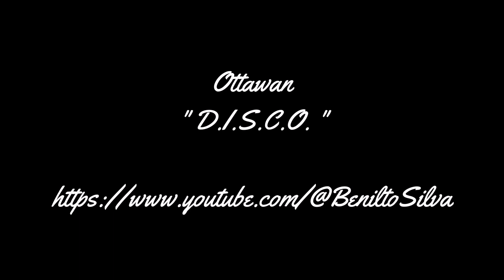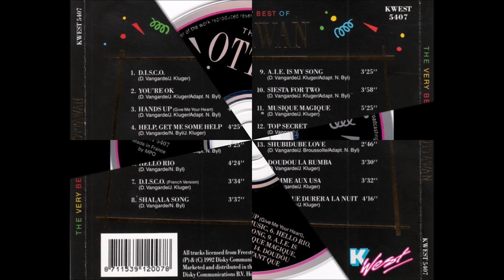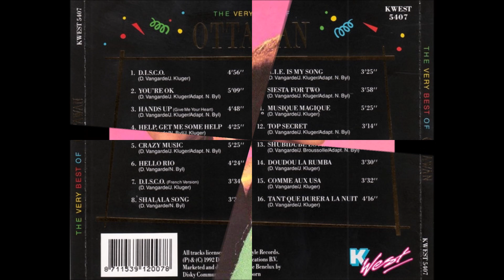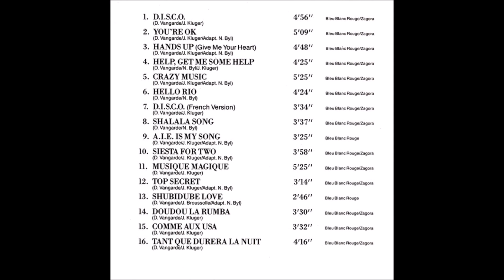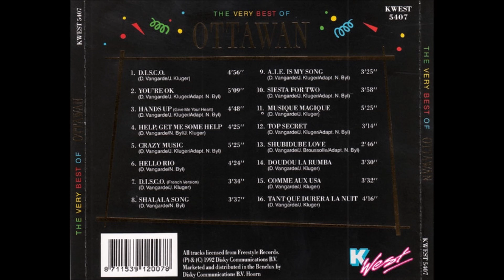Ottawan - D.I.S.C.O. (English & French Versions) (1979) [HQ]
* "Ottawan" é uma dupla de música pop francesa do início dos anos 80.
* Em 1979, Ottawan foi fundada pelos produtores Daniel Vangarde e Jean Kluger e liderada pelo cantor Patrick Jean-Baptiste que era originalmente de Guadalupe e pela cantora Annette Eltice. Kluger e Vangarde também marcaram sucessos com The Gibson Brothers e Sheila B. Devotion.

♫♫♫ D.I.S.C.O. ♫♫♫ (English Version)

D - I - S - C - O

She is disco (D - I - S - C - O)

She's D delirious
She's I incredible
She's S superficial
She's C complicated
She's O oh, oh, oh

She's D desirable
She's I irresistible
She's S super sexy
She's C such a cute

She's D disasters
She's I impossible
She's S super special
She's C crazy, crazy

She's D delightful
She's I incredible
She's S sensational
She's C sweetest candy

She's D delirious
She's I incredible
She's S superficial
She's C complicated

She's D desirable
She's I irresistible

♫♫♫ D.I.S.C.O. ♫♫♫ (Version française)

Elle est D – Démoniaque
Elle est I – Hystérique
Elle est S – Satanique
Elle est C – C'est pas possible
Elle est O – O

Elle est D – Désirable
Elle est I – Irrésistible
Elle est S – Super sexy
Elle est C – C'est formidable

Elle est D – Délirante
Elle est I – Immorale
Elle est S – Suffisante
Elle est C – C'est terrible

Elle est D – Douce douce
Elle est I – Hyper belle
Elle est S – Super simple
Elle est C – C'est un rêve